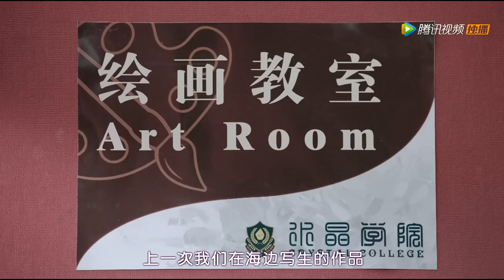💎Cinderella eats spicy food, her menstruation hurts directly on the boss| 来到你的世界 Unexpected